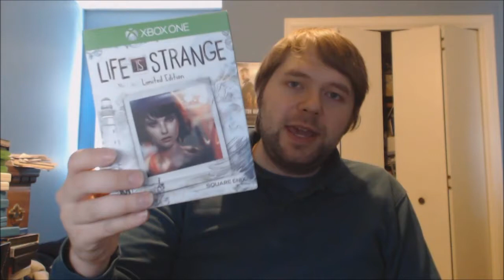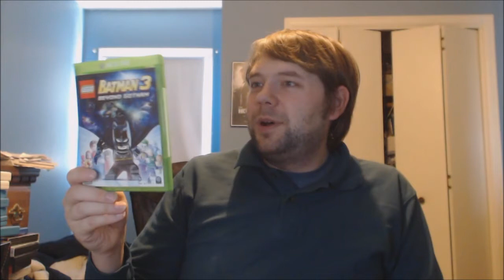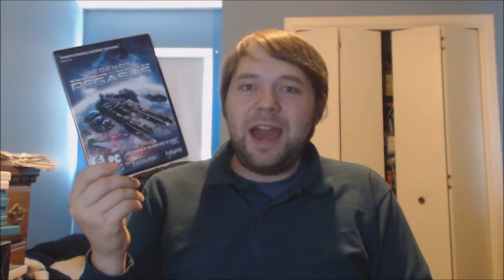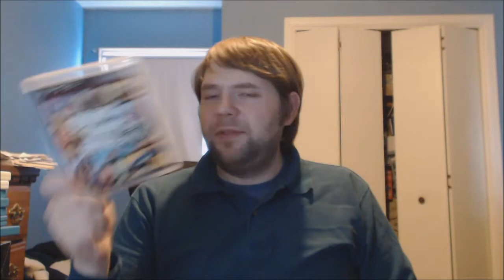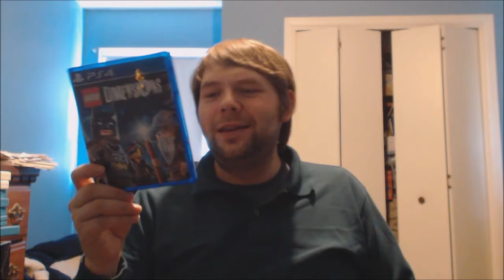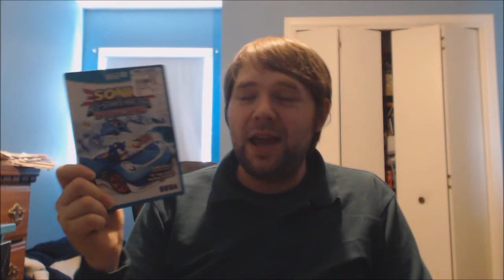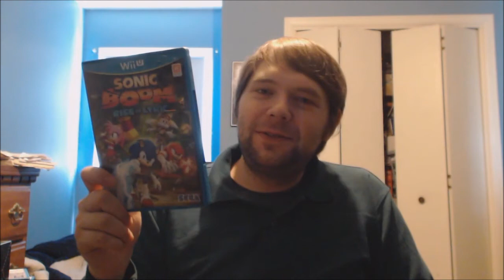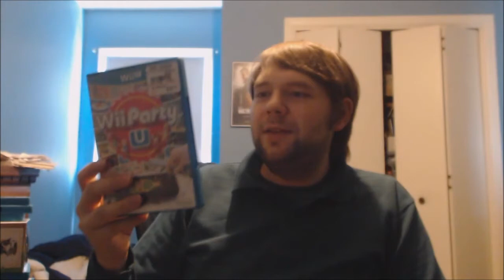Recent Game Pickups- Amiibos Galore!